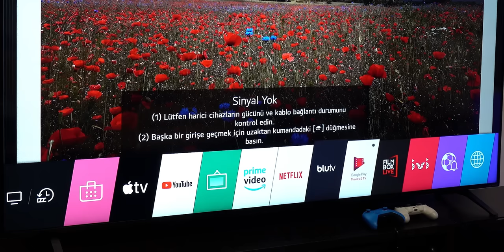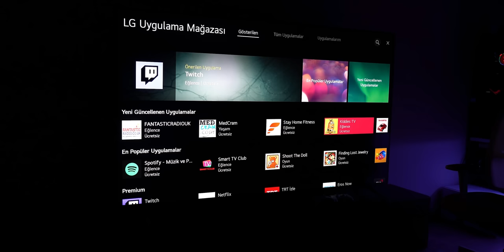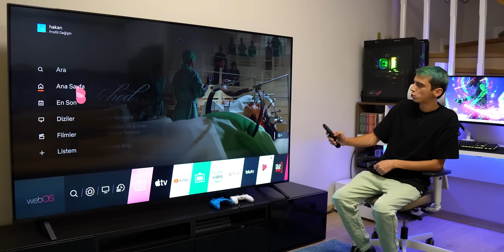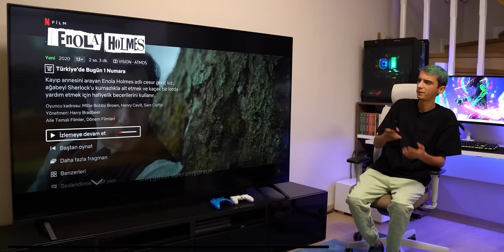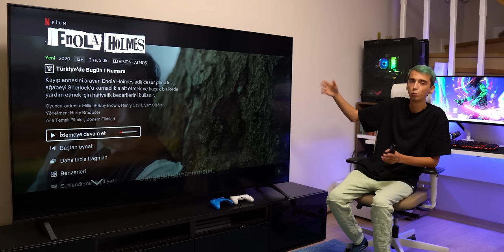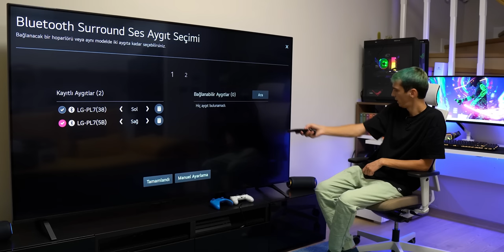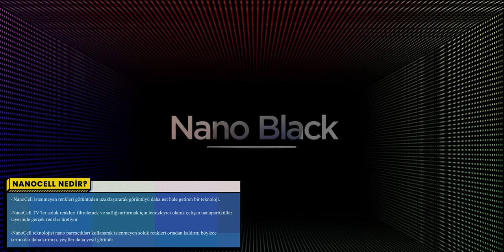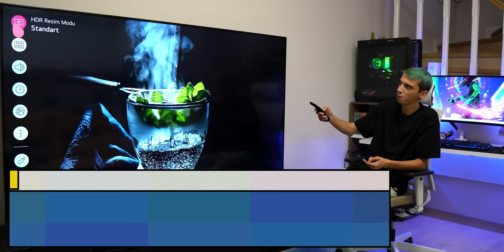ABARTTIM! Yeni EN BÜYÜK GAMING Televizyonum!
Bugün an itibari ile Türkiye'de satışta olan en büyük boyuttaki televizyonlardan biri olan LG 86NANO90 modelini inceliyoruz. Bu televizyonun tek özelliği devasa büyük olması değil, aynı zamanda sunduğu yeni teknolojiler sayesinde gaming tv kategorisine de giriyor.

Bu sene hayatımıza giren Hdmi 2.1 teknolojisini de barındıran model sayesinde 4K 120Hz görüntüler almak mümkün. Bu da bu sene çıkacak Playstation 5 ve XBox Series X modellerinden tam anlamıyla faydalanabileceğimiz bir tv olduğu anlamına geliyor.

LG Nanocell televizyonların sunmuş olduğu faydaları mümkün olan en sade haliyle sizlere anlatmaya çalıştım, iyi seyirler!